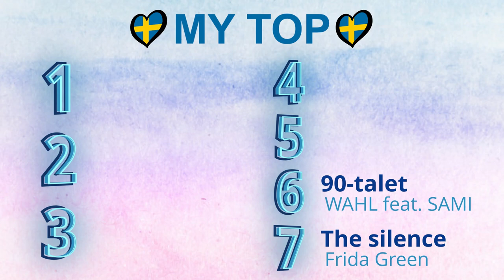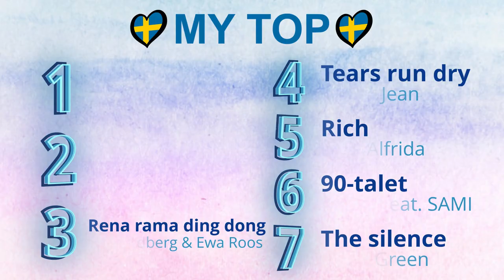SWEDEN 🇸🇪 Melodifestivalen | TOP & REACTION | Semi 2 | EUROVISION 2021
Hi, eurofanáticxs!

Eurovision season is already waiting for us around the corner! This year 41 countries will be taking part in the competition. Are you excited about ESC 2021?

In this video, you can find my reaction and top of the songs of the second semifinal of the "Melodifestivalen", the preselection of Sweden. What do you think of these songs? Leave your thoughts on them in the comments down below!

Running order of the songs and participants taking part in the first semifinal:
1. Kadiatou – One Touch
2. Lillasyster – Pretender
3. Jessica Anderson – Horizon
4. Paul Rey – The Missing Piece
5. Arvingarna – Tänker inte alla gå hem
6. Nathalie Brydolf – Fingerprints
7. Danny Saucedo – Dandi Dansa

Running order of the songs and participants taking part in the second semifinal:
1. Anton Ewald – New Religion
2. Julia Alfrida – Rich
3. WAHL feat. SAMI – 90-talet
4. Frida Green – The Silence
5. Eva Rydberg & Ewa Roos – Rena rama ding dong
6. Patrik Jean – Tears Run Dry
7. Dotter – Little Tot

Running order of the songs and participants taking part in the third semifinal:
1. Charlotte Perrelli – Still Young
2. Emil Asselgård – Om allting skiter sig
3. Klara Hammarström – Beat of Broken Hearts
4. Mustasch – Contagious
5. Elisa – Den du är
6. Alvaro Estrella – Baila Baila
7. Tusse – Voices

Running order of the songs and participants taking part in the fourth semifinal:
1. Tess Merkel – Good Life
2. Lovad – Allting är precis likadant
3. Efraim Leo – Best of Me
4. The Mamas – In the Middle
5. Sannex – All Inclusive
6. Clara Klingenström – Behöver inte dig idag
7. Eric Saade – Every Minute

Hope to see you in my next video, lots of love, little eurofanáticos!

Intro and outro music: Sebi - Zala Kralj & Gašper Šantl (nightcore remix by @EuroCore)